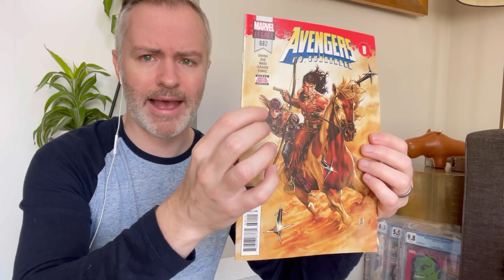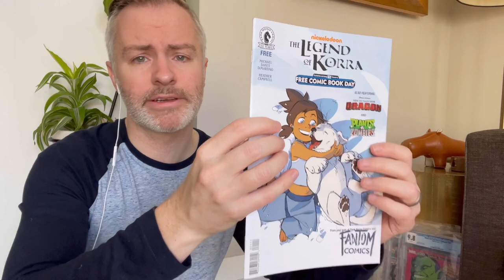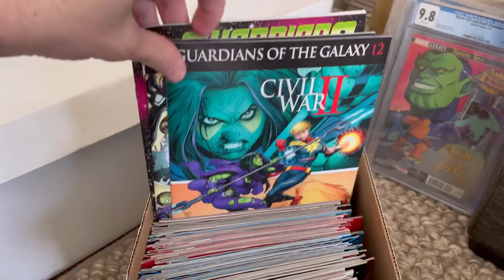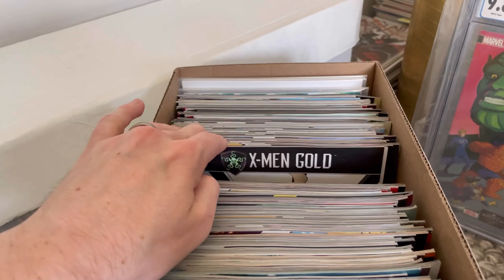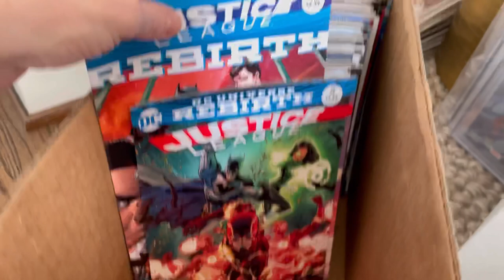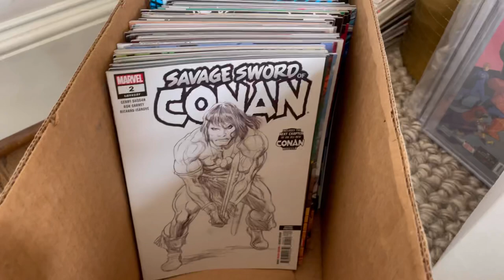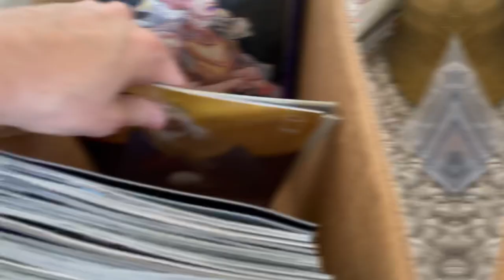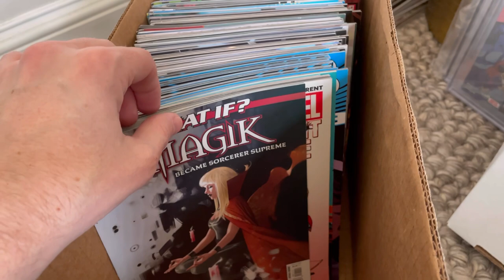Two boxes of FREE comic books — What’s inside?!?